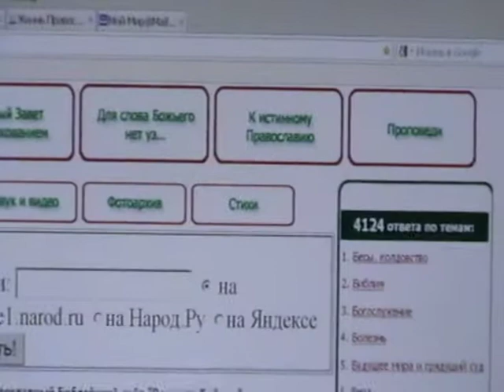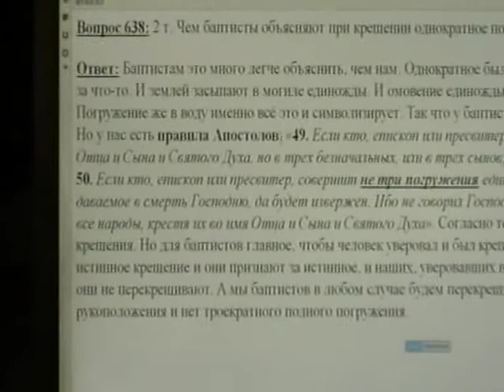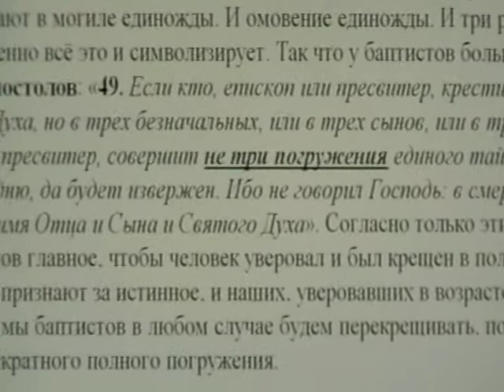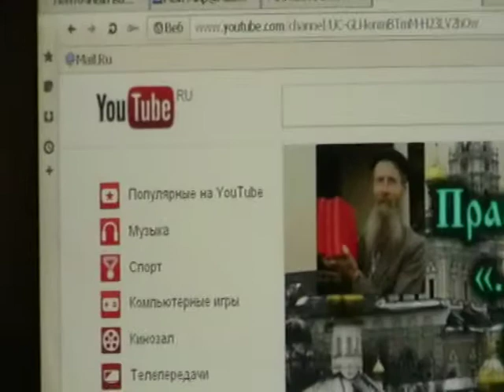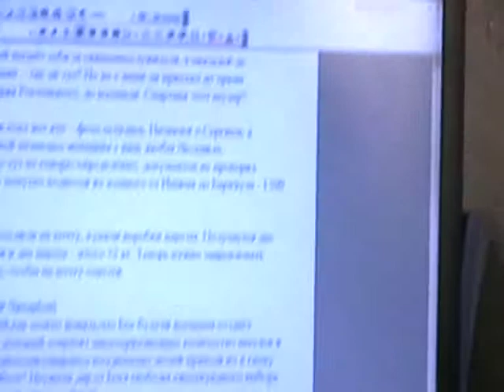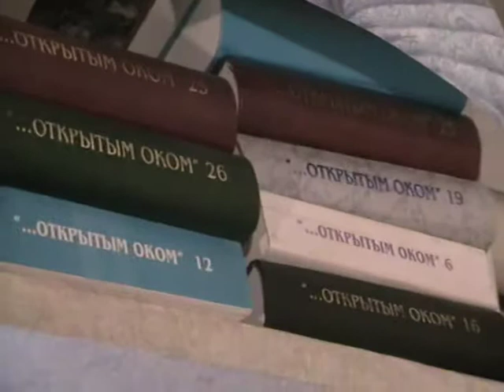Откровение Иоанна Богослова Откр.3:12- Откр.3:21 с толкованием по святым отцам Церкви Христовой